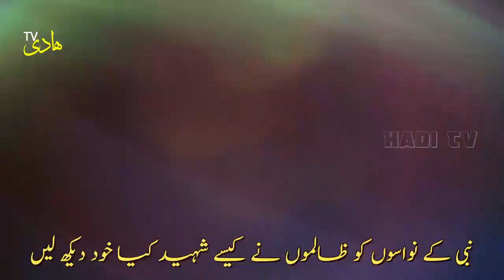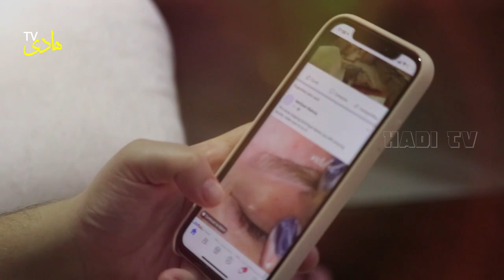10 Muharram Waqia e Karbala Ki Dard Bhari Dastan | Maidan E Karbala | Shahadat e Hussain | Hadi Tv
10 Muharram Waqia e Karbala Ki Dard Bhari Dastan | Maidan E Karbala | Shahadat e Hussain | Hadi Tv

Voice Over Artist: Muhammad Asif Jamal
Video Editor: Hidden
Script Writer: Hidden

Regard: Hadi Tv